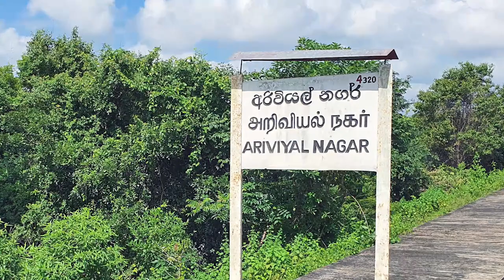Ariviyal Nagar Railway Station - video 1